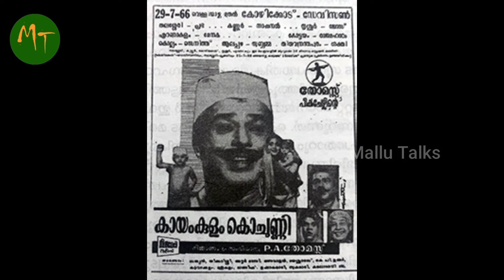തുണി അലക്കിക്കഴിഞ്ഞ് പോകുമ്പോള്‍ യേശുദാസ് എന്നോടൊപ്പം വന്നു | Usha Kumari | Yesudas | Mallu Talks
കാട്ടുതുളസി എന്ന സിനിമയിലെത്തിയത് വളരെ രസകരമായ അനുഭവമാണ്. ആദ്യത്തെ സിനിമയാ വെണ്ണിറ ആഡൈ അഭിനയിച്ചു കഴിഞ്ഞ് ഇനി അഭിനയിക്കുന്നില്ലെന്ന് തീരുമാനിച്ചിരിക്കുകയായിരുന്നു ഞാന്‍.